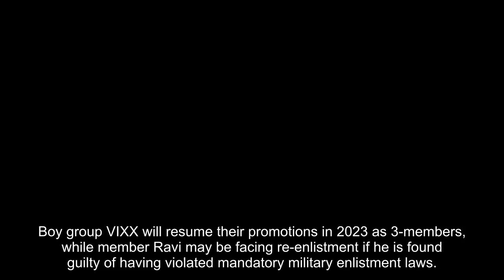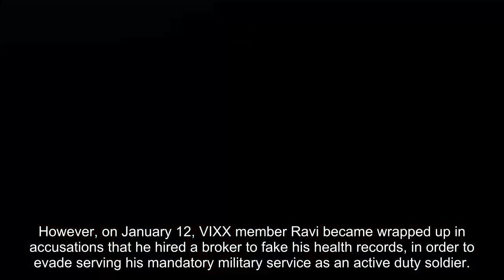VIXX to resume promotions as 3-members while Ravi faces potential re-enlistment for mandatory servic